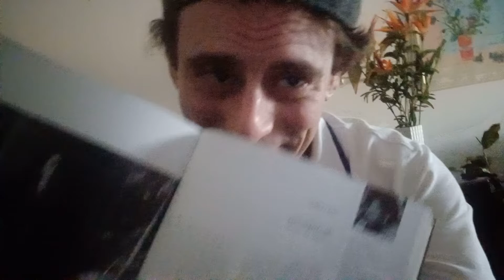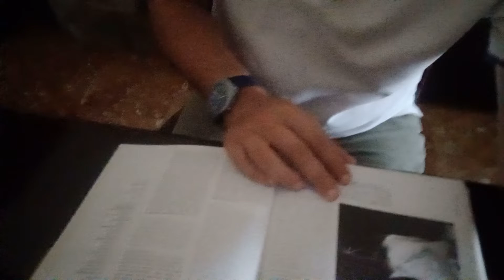Cari conigli da INLAND EMPIRE by David Lynch, volete dei consigli? Ben Affleck fu SUPERMAN?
Innanzitutto, qual è la versione giusta della pronuncia esatta, in inglese, di version? E della parola lives, cioè della terza persona singolare del presente indicativo in english? Verbo, no, verbalizziamo che siete ignoranti, giusto?
Non lo sapete, nevvero? Non siete SUPERMAN.
Voi, uomini di cultura, conoscete la pronuncia del regista  Allen Coulter?
Non vi è verso, io scrivo grandi versi, anche molte versioni di me stesso, tutte giuste e corrette. Uomini incorreggibili, correggetemi se sbaglio.